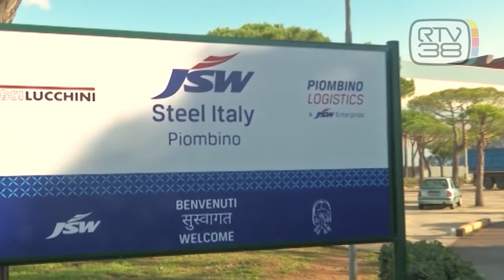SNAM COMPRA UN RIGASSIFICATORE, IL COMUNE DICE NO